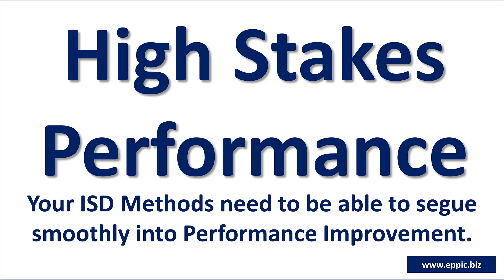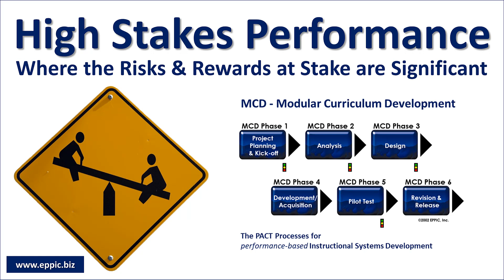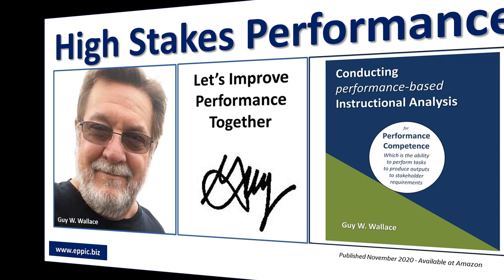High Stakes Performance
Risks and Rewards are the opposite sides of the same coin, so to speak. When they are significant, a valid approach to performance-based ISD should be employed. And the Analysis efforts of the performance-based ISD approach should uncover other barriers to performance, for possible resolution. And if the resolution is not addressed immediately, or ever, the Strategies & Tactics of the Current State Master Performers should be shared. Master Performers have learned how to avoid Barriers in the 1st Place, and how to recover quickly, if unavoidable, in the 2nd place.